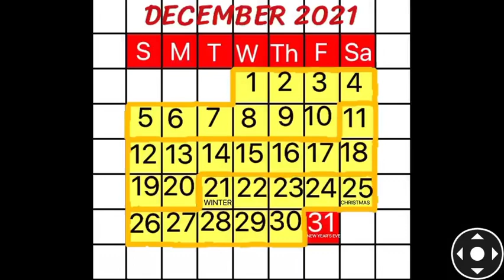DECEMBER 2021 NUMBERBLOCKS CALENDAR!!!